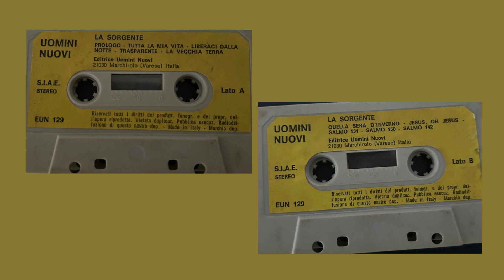La sorgente - Uomini Nuovi